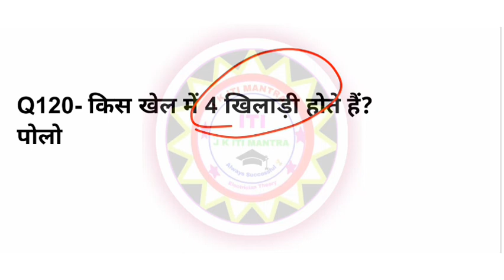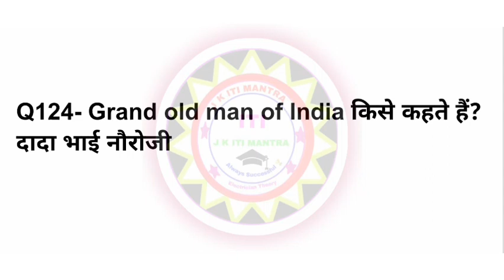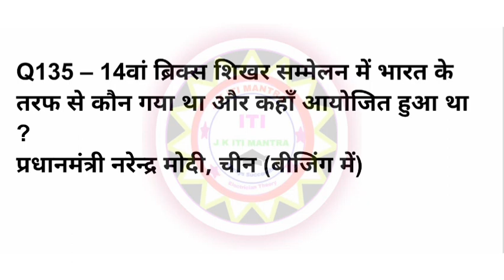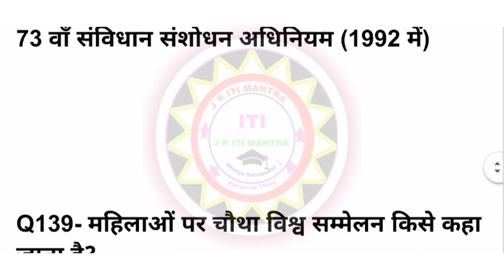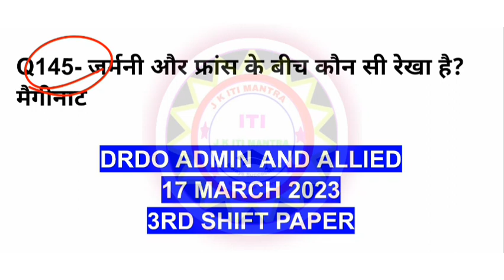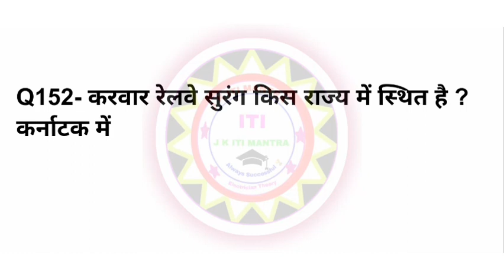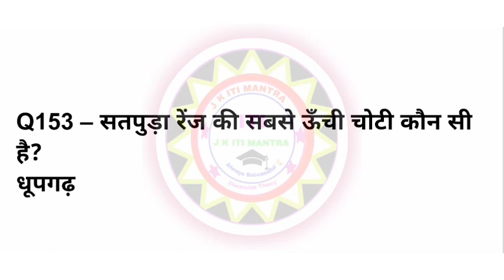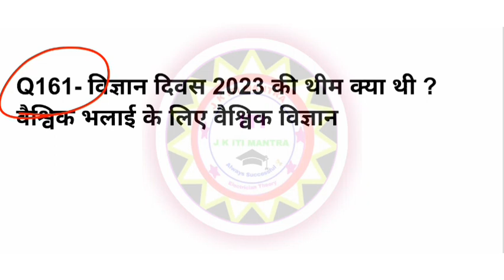17 MARCH 2023 Drdo administrative assistant paper analysis || drdo a and a today question paper 2023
1. ITI BASED NON TECH 750 MCQS PDF

3. ITI BASED COMPITITIVE EXAMS General English Course:-

Drdo question paper analysis,
Drdo aa exam analysis 2023,
17 MARCH ALL SHIFT PAPER